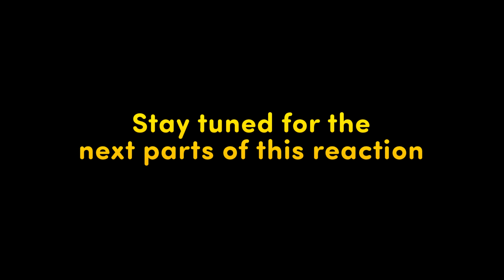REACT | MADAME ❌ Album | Part 1/4 | Medellin, Dark Ballet, God Control, Future - A Brazilian Opinion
Following more suggestions, I'm going to REACT to the whole MADAME❌. Once I always have something to say (sometimes a lot LOL) I had to split the reactions.  This is the first part of it. I'd appreciate if you: